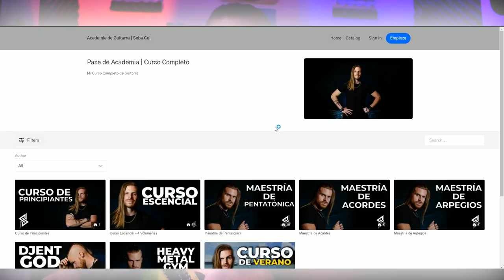SEBA CEI - Apocalypse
✅ ¿Quieres aprender a tocar la guitarra desde cero con Cursos Fáciles de seguir, viendo todo lo que necesitas paso a paso? ¡Te invito a formar parte de mi ACADEMIA de Guitarra!

✅ CLASES Presenciales Y Online